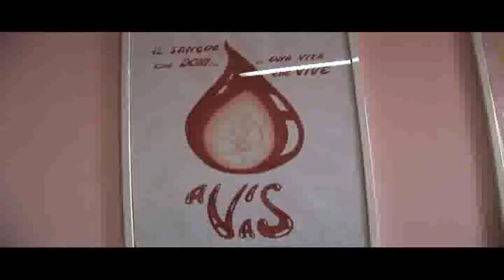BUONA NOTIZIA VADEMECUM PER DONARE IL SANGUE, L'AVIS SI RACCONTA IN TV 1